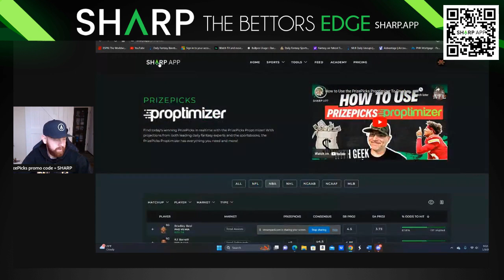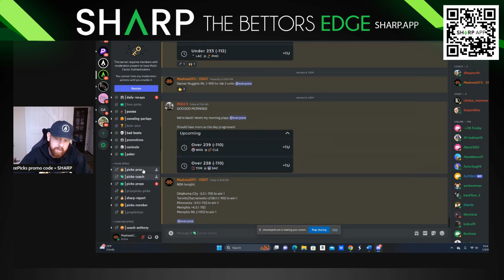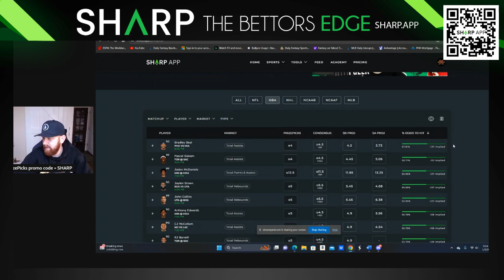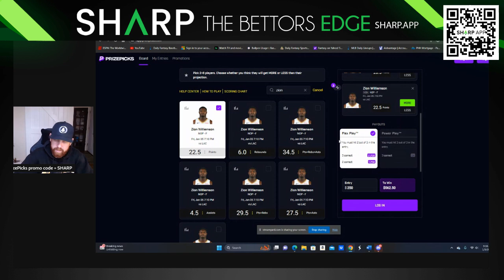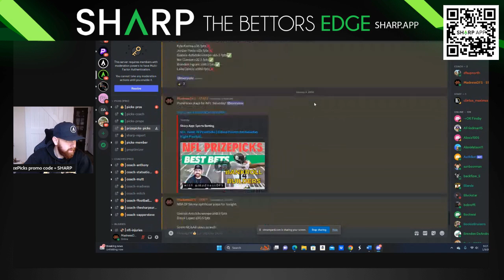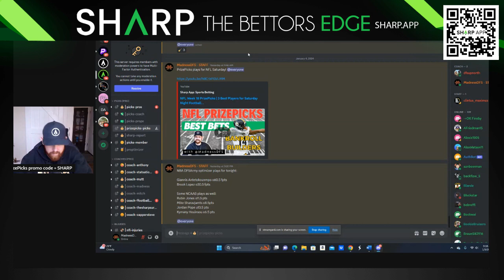NBA Flex Friday 1/5 | Best Player PrizePicks Picks, Bets, and Predictions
Join MadnessDFS as he dives into NBA Friday Night as he talks about Props, Picks, Bets, PrizePicks & Predictions! Let's GO!